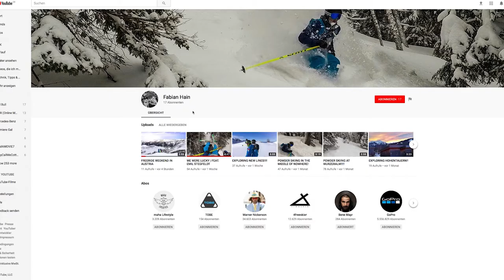🎥VB Video Feedback #1 | Fabian Hain - Freeskiing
In meinem heutigen Video gibt es ein Video Feedback für Fabian Hain. Über die Jahre erhalte ich immer wieder Anfragen, ob ich Tipps zu Videos Anderer geben könnte. Fabi hat mich auch gefragt und hier ist mein Feedback für sein letztes Video "WE WERE LUCKY | FEAT. EMIL STEGFELDT"

Falls ich auch mal über euer Video rüberschauen soll, schreibt mir gerne eine Message oder kommentiert unter diesem Video!

««color graded mit color grading central luts